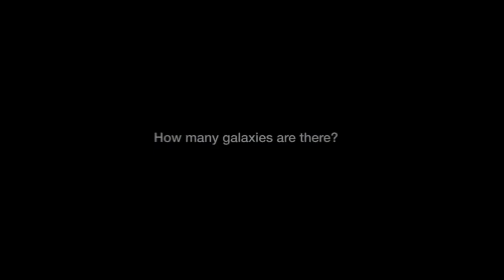**0:26+0:58+1:41+2:00?¿2:06! ♤=)1:05+1:34+1:40+1:49+2:14! 🍎🍏0:14+0:43+1:10+2:56i!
**0:26+0:58+1:41+2:00?¿2:06! ♤=)1:05+1:34+1:40+1:49+2:14! 🍎🍏0:14+0:43+1:10+2:56i!
Select→Right Click→Copy→Paste↓
*0:21+0:34+0:55+1:29! ←1:05+1:34+1:40+1:49!→ 1:23+0:51+1:56+3:21!*
*1:10+1:19+0:43+0:59! ←0:37+1:37+2:43+1:43!→ 1:13+1:23+3:11+3:35!*

B !

Dr Dre - Split Personality